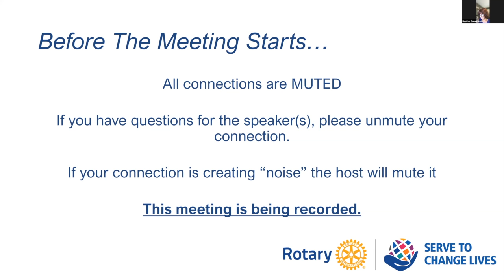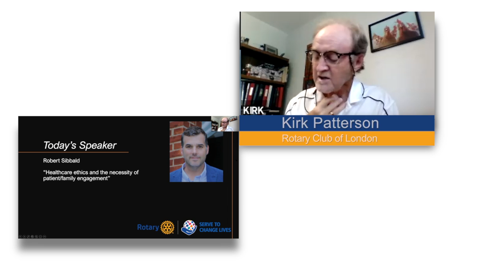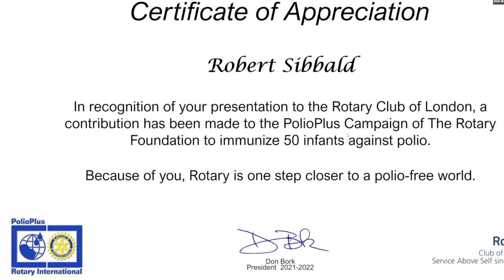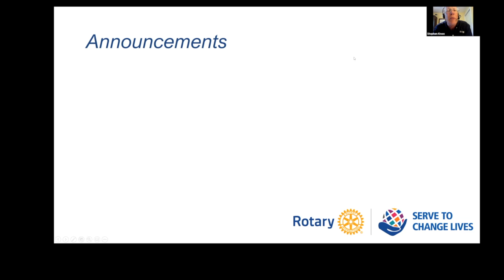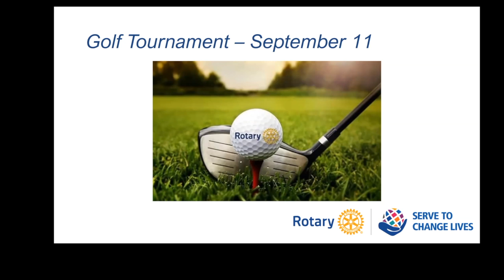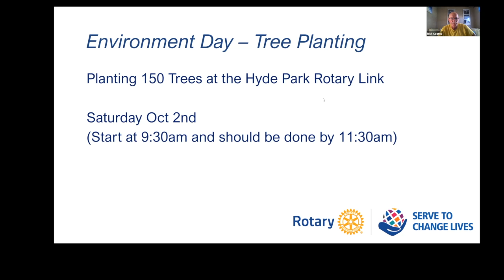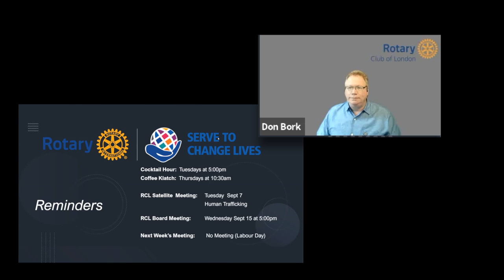Aug 30, 2021 RCL Meeting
Robert Sibbald was guest speaker at the Aug. 30, 2021 meeting of the Rotary Club of London . Robert came to London in 2007 as London Health Science Centres first full-time Clinical and Organizational Ethicist. His current role is the Director of Ethics, Patient Experience, and Health Equity (and Indigenous Liaison), LHSC. He teaches in the Department of Family Medicine at Western University, and is a Research Collaborator at Western’s Health Ethics, Law, and Policy (HELP) Lab.
You can navigate the video by clicking on the time codes below:
00:00 Opening
00:27 Kirk Patterson introduces Robert Sibbald
01:56 Guest Speaker Robert Sibbald
12:49 Question - Rick Coates
26:15 Question - Rick Coates
29:37 Question -  Howard Shears
34:18 Question - Ron Posno
39:09 Question - Harry Josten
43:33 Thanks to Robert Sibbald
44:29 Club Announcements
48:24 Closing